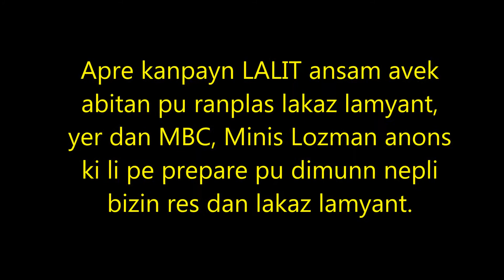Ranplas lakaz lamyant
After a continuing joint LALIT-asbestos house inhabitant struggle, MBC news reported Housing Minister Obeegadoo stating that his Ministry was "updating data" on asbestos housing across the country so that no-one lives in asbestos housing. His statement in Kreol that we are reproducing, was made while he was visiting asbestos house dwellers in Dubreuil, part of the Minister's constituency.